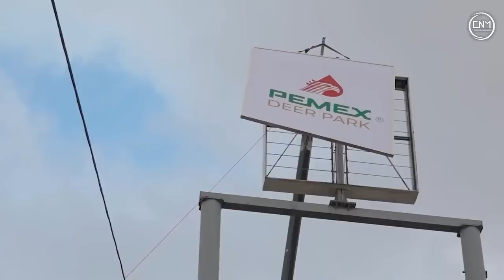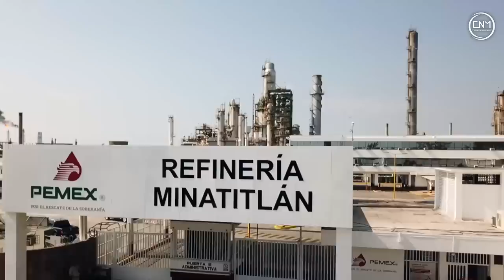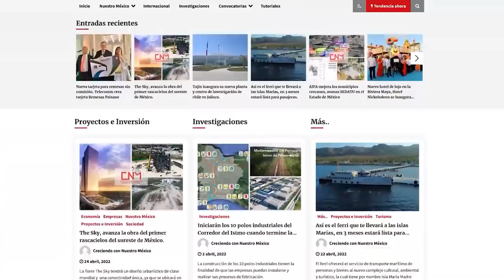Primera refinería rehabilitada al 100% en sus operaciones, Refinería de Minatitlán.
¡Entérate!